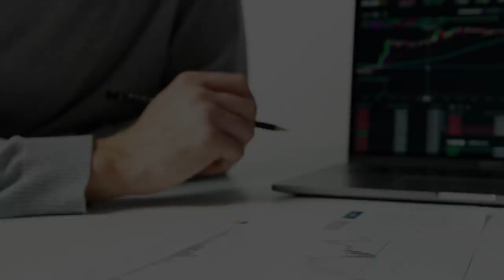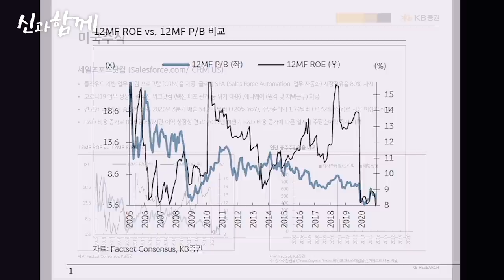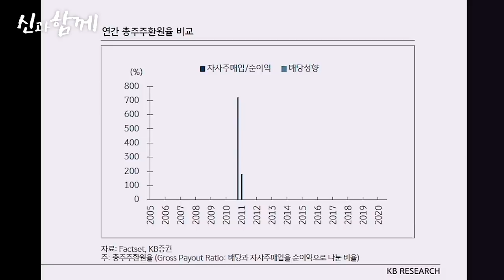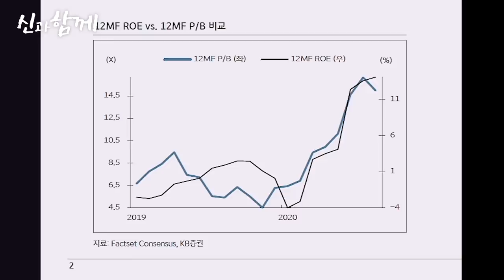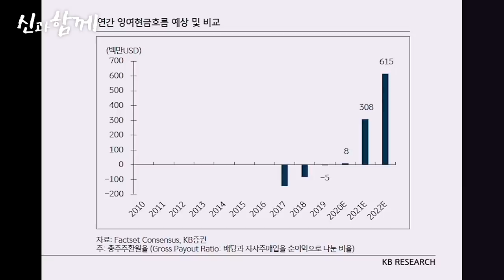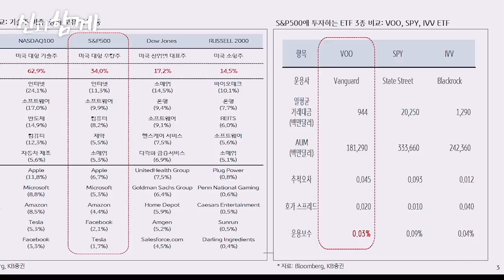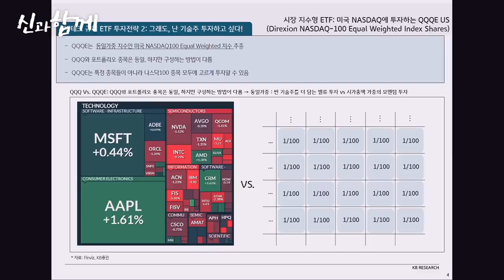빅테크 수난시대! 바이든 취임후 다시쓰는 2021 투자전략과 종목, ETF까지 총정리 [신과함께 #164-1 김일혁, 김세환, 공원배]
※ 본 방송에 출연하는 애널리스트의 의견은
소속 회사의 공식적인 의견과 다를 수 있음을 알려드립니다